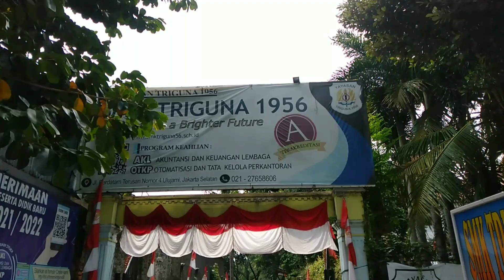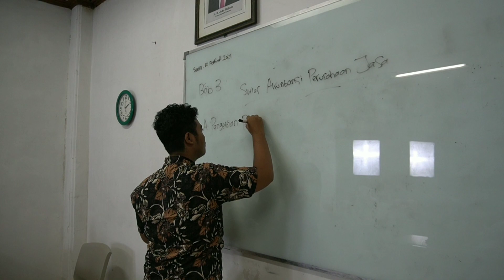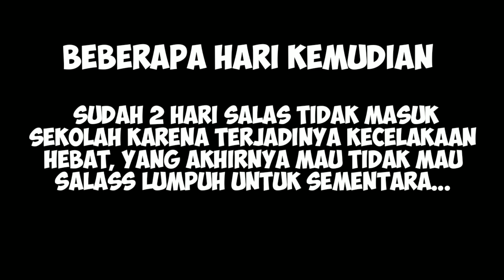Film Pendek _Stop Bullying!!_OSIS SMK TRIGUNA 1956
sebuah kisah anak sekolah yang sering terjadi,

cerita berikut merupakan karya imajinasi siswa/i OSIS SMK TRIGUNA 1956

jika terjadi kesamaan cerita atau kisah mohon dimaafkan